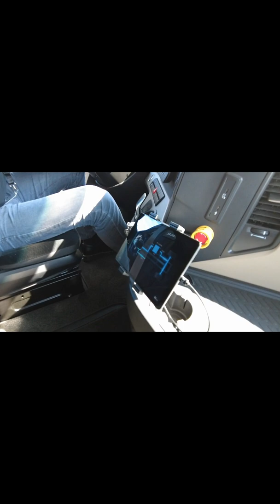Mercedes-Benz GenH2 hydrogen fuel cell truck accelerating from 0 to max speed in Germany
@electricvantruck830 takes you inside the amazing hydrogen fuel cell tractor unit from Mercedes-Benz Trucks and watch it accelerate from a standing start to maximum speed .

This is part of a longer video which also explains the workings of the hydrogen fuel cell GenH2 and also shows its capabilities going up hill.